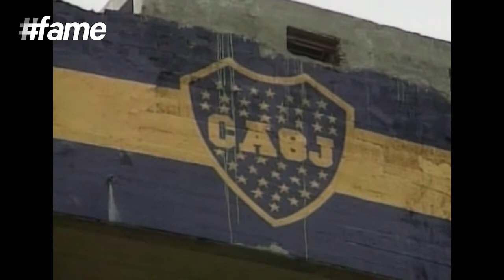Carlos Tevez - Early Years | Football Heroes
Carlos Tevez, “The Argentine profit for the 21st century” according to Diego Maradona, has given this beautiful game several record-breaking scores. Belonging to a poor family, the “El Apache” never gave up on his dreams of becoming the world's best soccer player and ensured practicing the sport every time he was free. He joined Boca Juniors when he turned 16 and led the club to several successes with his electrifying style of play.

Carlos Alberto Martínez Tevez, best known as Carlos Tevez, was born on 5 February 1984 in Ciudadela, Buenos Aires Province. He got the nickname “El Apache” after the neighbourhood he was brought up in - Ejército de Los Andes, also called Fuerte Apache. The Argentine professional footballer has mesmerised the world with his stupendous energy and goal scoring ability making him an indispensable player of the club by fellow players and media alike. Tevez's creativity on the pitch with an eye for the goal is what makes him unique than any other player in the history of football.

Carlos began his football career with Boca Juniors at the age of 16 and led the club to huge success by winning several matches including the first place in 2001 Copa Libertadore and second place in the Torneo Clausura. By January 2005, Tevez moved to Brazilian Série A club Corinthians for a whooping amount of US$16 million cash for five years. He was also given an additional 10% transfer fee along with Joorabchian (15%). The soccer star also captained the squad in the 2005 Campeonato Brasileiro and was named the league's best player by the Brazilian Football Confederation, becoming the first non-Brazilian player to win the award since 1976. Carlos further moved to West Ham United on permanent deals for undisclosed fees along with Javier Mascherano followed by Manchester United on 10 August 2007 and later with Manchester City. With Manchester United, he debuted in a 1–1 draw against Portsmouth. In November, Alex Ferguson, United manager, confirmed that the club wanted to sign Tevez permanently and stated, “He'll get me fifteen goals this season, and what's more, they'll be important goals.”

In the international level, Carlos Tevez first came into limelight during the FIFA U-17 World Championship with Argentina. He also won a gold medal at the 2004 Olympic Games and scored eight goals in six matches to be the top scorer of the competition. The same year, he became the world's second-highest goalscorer in overall international competition with a total of sixteen goals, one fewer than Iran's forward, Ali Daei. Additionally, he was called up for the FIFA World Cup finals of 2006 and scored his only goal of the tournament in Argentina's 6–0 group stage against Serbia and Montenegro on 16 June. The soccer legend is best known as a quick, tenacious, powerful, hardworking, dynamic and versatile forward who plays as a striker, as a winger, a supporting forward as well as an attacking midfielder. He has been hounoured with numerous awards for his exceptional performance till date including South American Footballer of the Year, South American Team of the Year, Bola de Ouro, Player of the Year of Argentina, Golden Olimpia, Campeonato Brasileiro Best Player, Copa Libertadores Most Valuable Player, Premier League Golden Boot, Olympic Golden Boot, Hammer of the Year, FA Premier League Player of the Month, PFA Player of the Month, Manchester City Official Supporter's Player of the Year, Manchester City Player's Player of the Year, UEFA Europa League Team of the Season, Juventus FC Player of the Season, Serie A team of the Year and Guerin d'Oro.

Carlos Tevez is married to Vanesa and they together have two daughters named Florencia and Katia. He later sustained an open relationship with 19-year-old actress Brenda Asnicar which lasted about a year. Apart from brilliant achievements on the pitch, the “El Apache” also performs as the front-man for his cumbia villera musical group, Piola Vagoa along with brother Diego. The group also made a successful hit with the song “Lose Your Control” in the Argentinian chart. Also a keen golfer, the soccer master caddied for his friend Andrés Romero at the 2012 Open Championship.